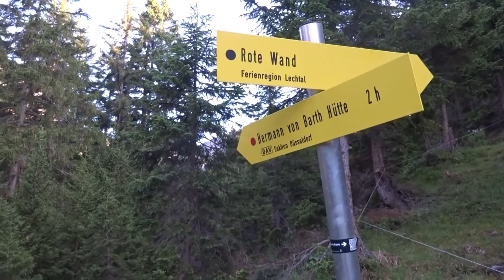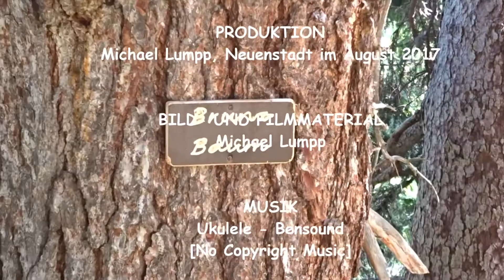Plattenspitze 2494m - Allgäuer Alpen - Hornbachkette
Mit dem Klapf - Express bis zur Materialseilbahn der Barth Hütte.
Über den Hüttenweg zur Barth Hütte - gerade im Umbau.
Hinein ins Kar und steil hinauf in die Scharte zwischen Platten- und Hermannskarspitzen.
Dann nordwärts queren zum Gipfelblock. In leichter Kletterei (I-) teilweise seilversichert zum Gipfel.
Hinab wie hinauf.